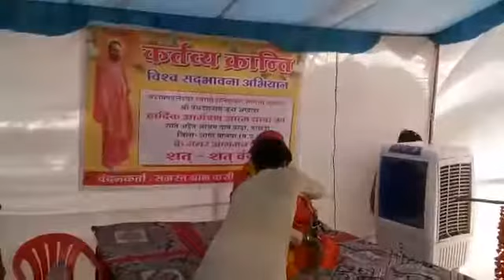Swami Shaileshanand Giri ji maharaj Kartavya Kranti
Village tandakheda dhar